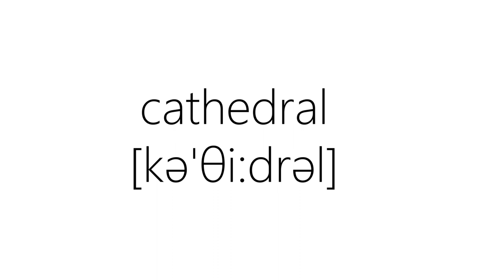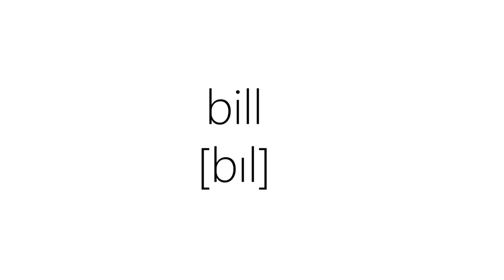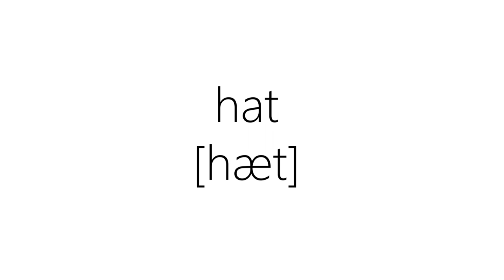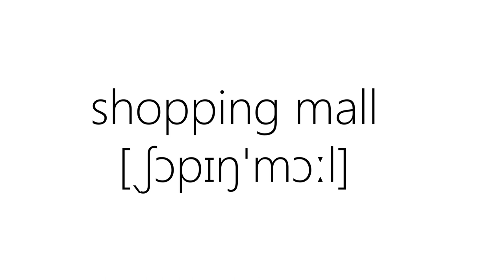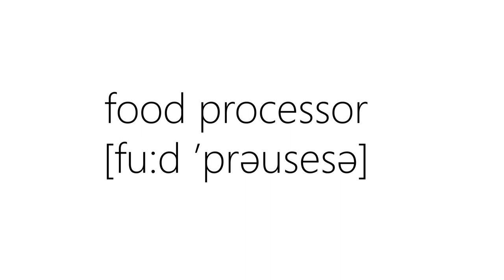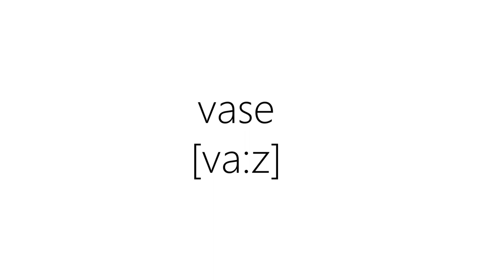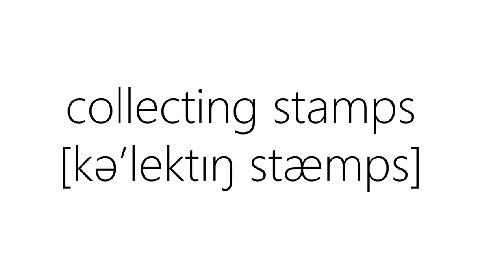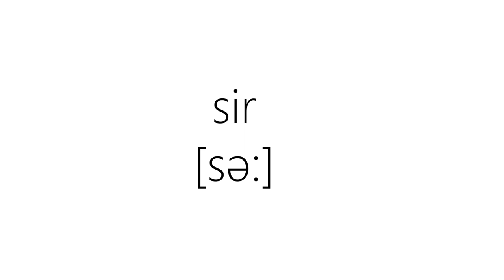880 слов для начинающих "Слушаем и учим": Слова Часть 11 (Английский под музыку)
Это видео - сборник слов на разные темы для свободного прослушивания. Можно смотреть на экран и читать слова в буквенном или транскрипционном виде, можно слушать и повторять, занимаясь другими делами, а можно даже отдохнуть после тяжелого дня, лежа на диване - с пользой для дела!
После порции новых слов идет повторение старых. Не упускайте возможность закрепить полученные ранее знания!

00:00 – Туризм/Путешествия
02:18 - Глаголы
02:50 - Дополнительные слова из главы
03:49 - Повторение предыдущих глав

Все слова взяты из нашего учебника, по которому учатся ребята в нашей школе.

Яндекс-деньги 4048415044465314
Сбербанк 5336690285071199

Присоединяйтесь к нам! У нас очень много всего интересного!